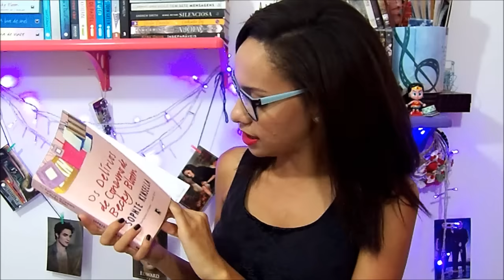05 Livros que quero ler nas férias ♥ | Segredos Entre Amigas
CÓDIGO: PROMOSEA

Mande uma cartinha ♥
Caixa Postal 279 CEP 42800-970
Camaçari - BA